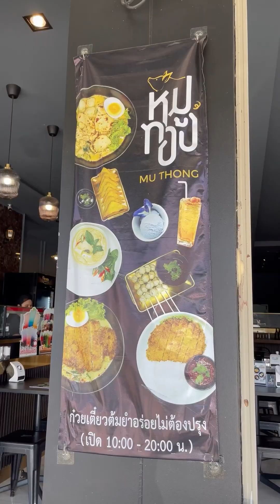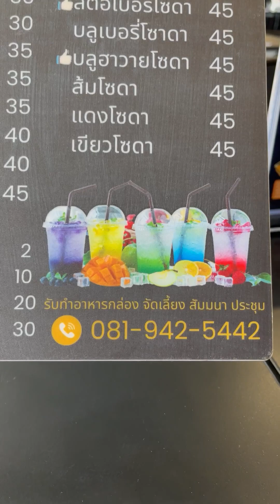หมูทอง ก๋วยเตี๋ยวต้มยำ นนทบุรี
หมูทอง ก๋วยเตี๋ยวต้มยำ นนทบุรี บางใหญ่ บางบัวทอง แนะนำมาชิม อร่อยไม่ต้องปรุงเพิ่ม ถ.บ้านกล้วย-ไทรน้อย ^^